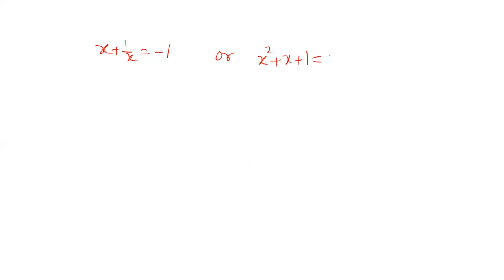Application of the formula x3 - y3